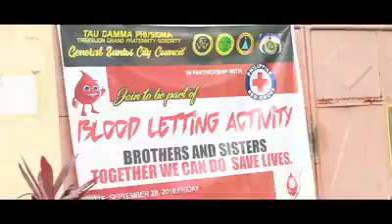🎵🎵 Ipagtanggol kung ang pangalan ay inaapi🎵🎵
Sing it with your Heart

Ang Aking Mahal🎵🎵🎵 na KAPATIRAN🎵🎵🎵 Ang TAU GAMMA PHI ang Siyang Patnubay sa buhay🎵🎵🎵 Ipagtanggol
kung ang pangalang inaapi🎵 bigyan siya ng Karangalan🎵🎵🎵 at Ang Kalingay di mag mamaliw🎵🎵🎵..

Repeat 3x

CTTO